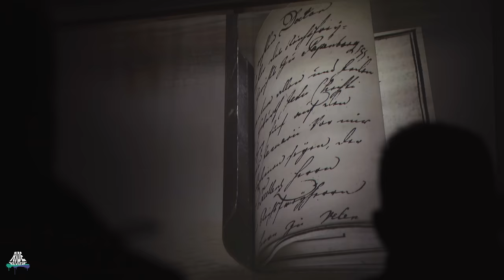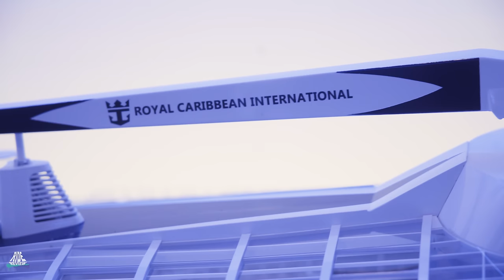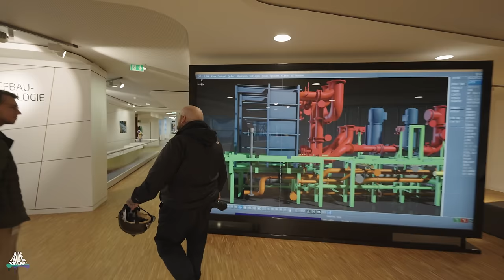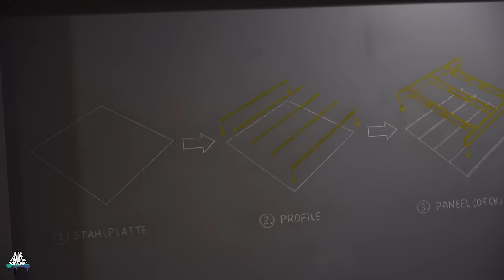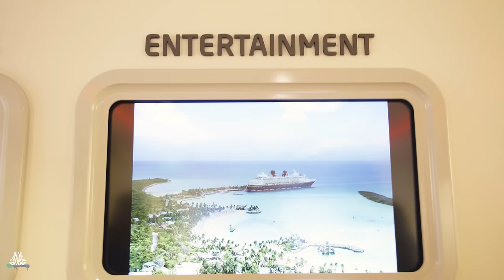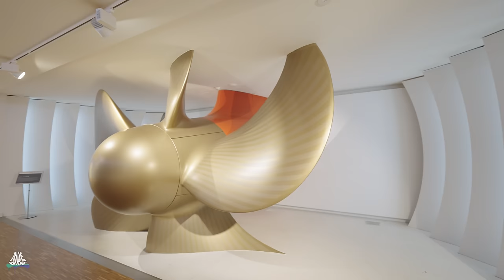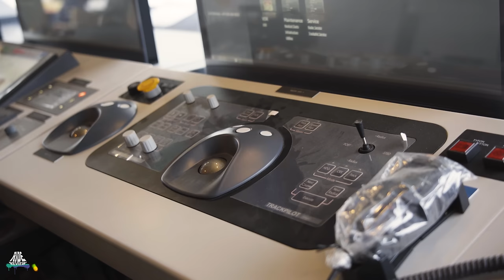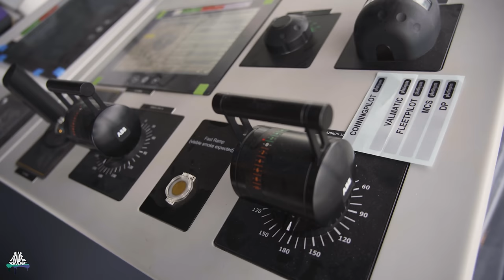MEYER WERFT - So werden Kreuzfahrtschiffe gebaut - Ride Review Reportage